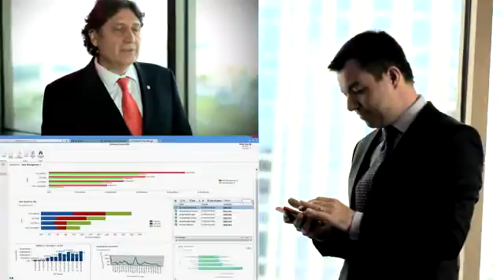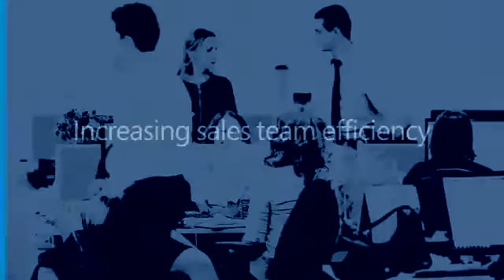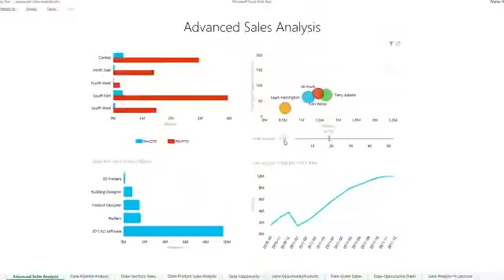Yapı Kredi Microsoft Dynamics CRM Video Case Study